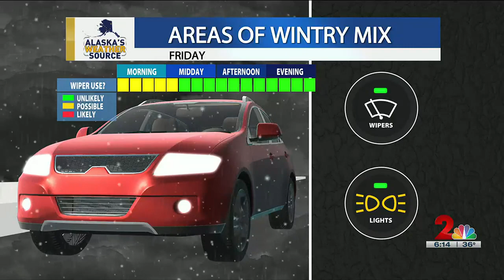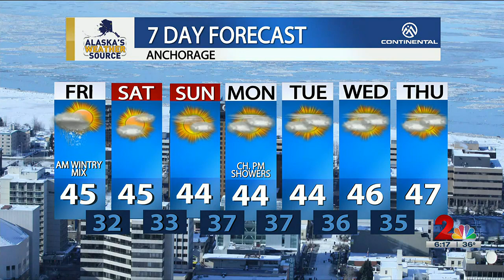Temperatures remain below average as April draws to a close